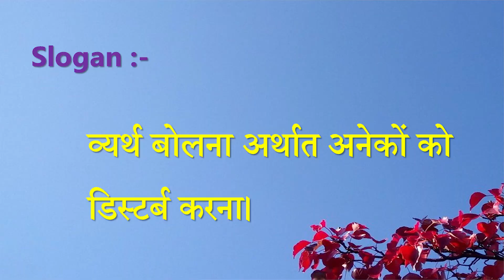Aaj ki Murli se... Slogan 17-11-2021 by BK Sunaina Behen from Om Shanti Retreat Centre